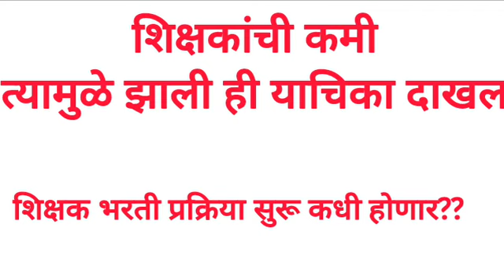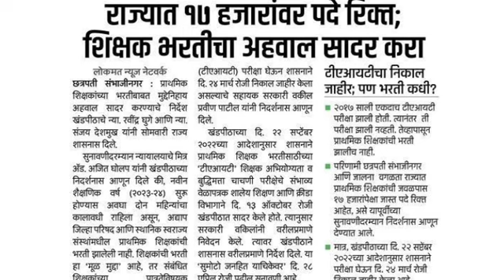SOU MOTO याचिका बाबत अपडेट | Tait today update| शिक्षक भरतीचे वेळापत्रक येणार